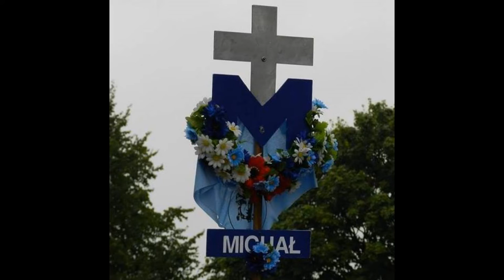Fakty popielgrzymkowe grupy św. Michała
Fakty RMF FM z przymrużeniem oka dla grupy św. Michała Archanioła z Pieszej Pielgrzymki ze Stalowej Woli na Jasną Górę